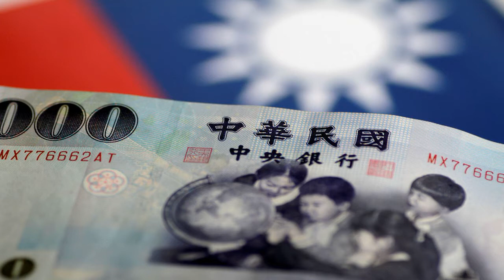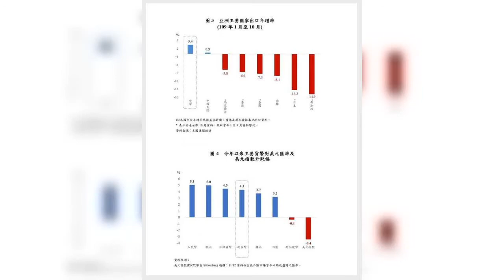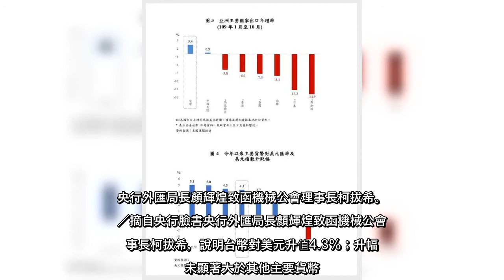✅ 近期外資匯入，新台幣盤中攻破有「彭淮南防線」之稱的28.5元，苦了出口商，機械公會理事長柯拔希更直嗆央行，「28字頭若是...